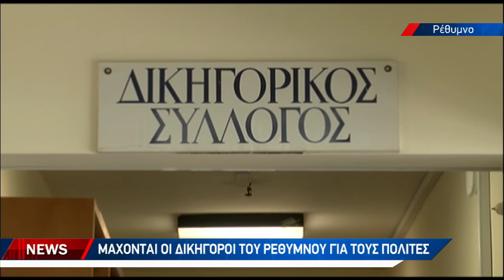Μάχονται δικηγόροι του Ρεθύμνου για τους πολίτες